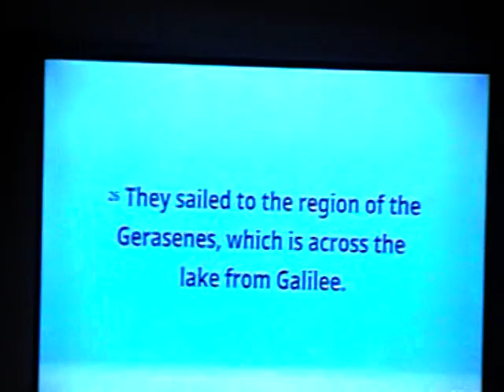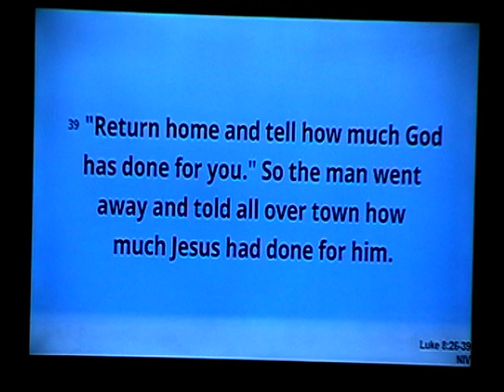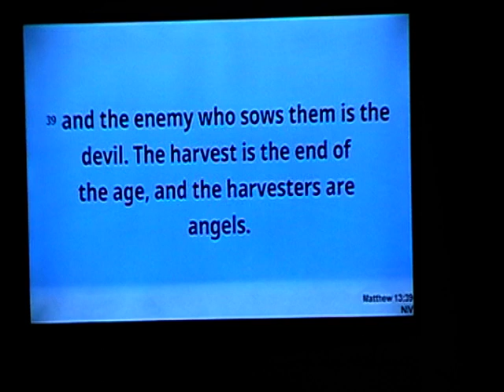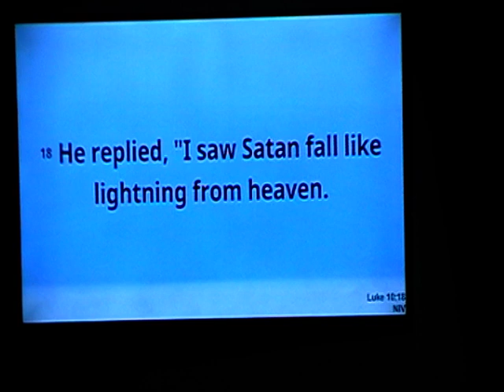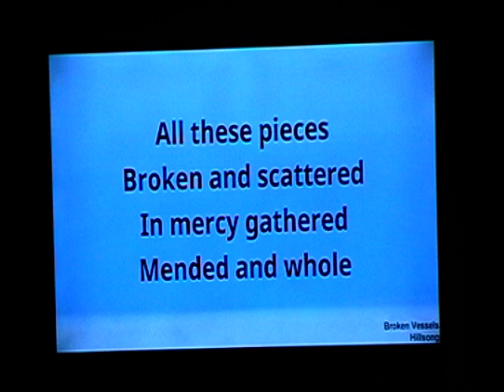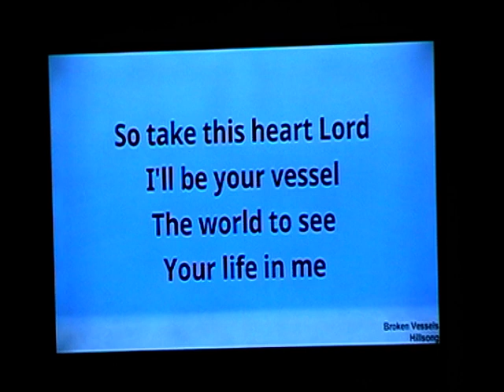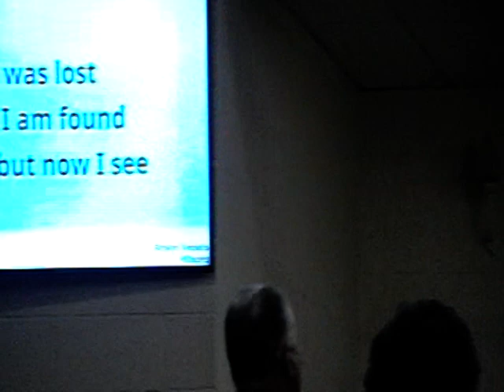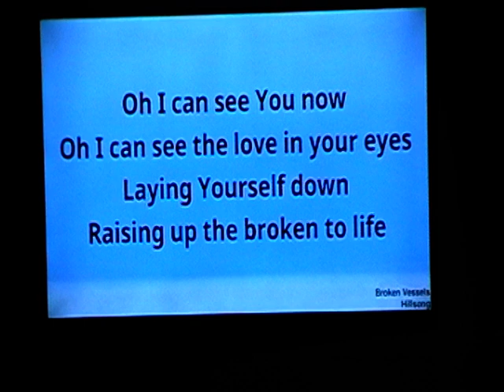Stories of Grace 1: Jesus and the Demoniac (26-09-2021)